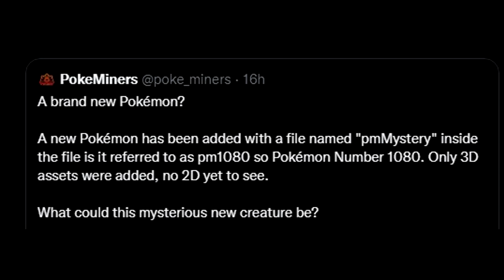SVELATO nuovo POKEMON per ERRORE in Pokemon GO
Non può essere un caso!

*ho avuto qualche problemino durante la registrazione
per questo va a scatti*